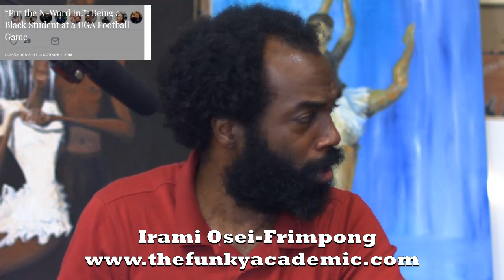UGA: Sasser, John Rocker, Fields, and Steam Control 10/05/2018